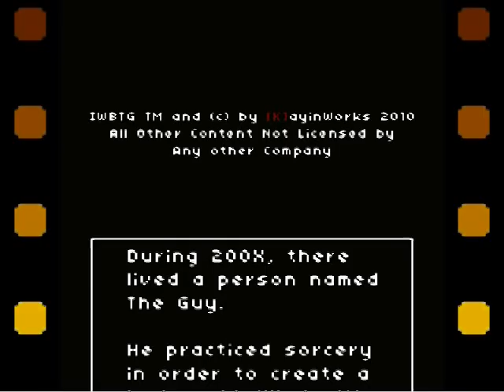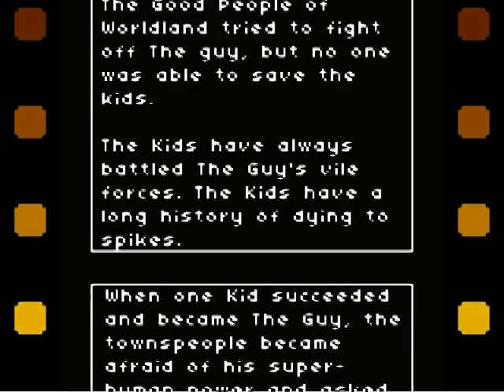Jugando a 'I Wanna Be The Guy: GAIDEN' para pasar el rato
Habiéndome alegrado el día haber encontrado una nueva continuación al gran juego 'I Wanna Be The Guy', me decidí a grabar una partida "a ciegas" para ver qué tal me iba. no me fue muy bien.